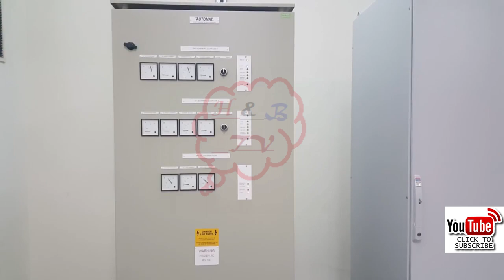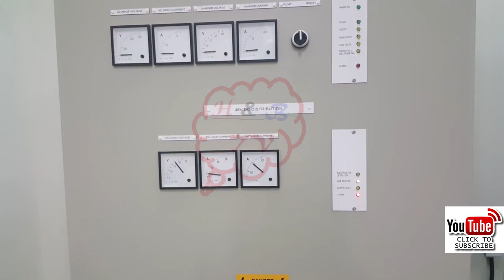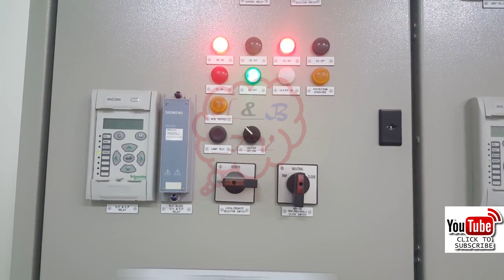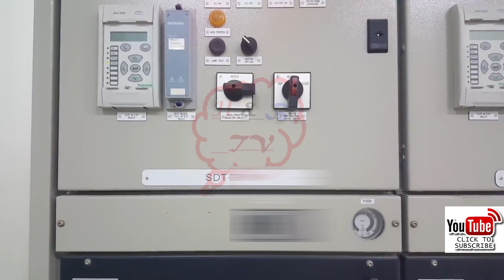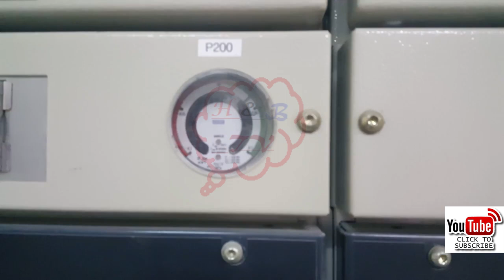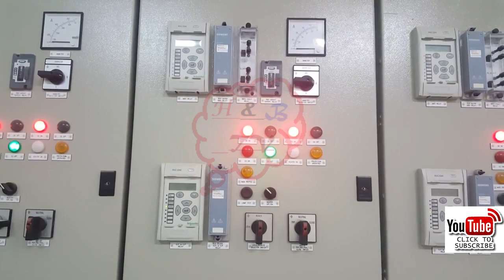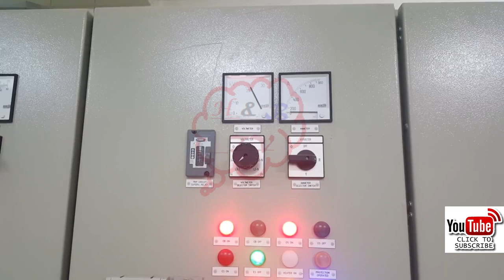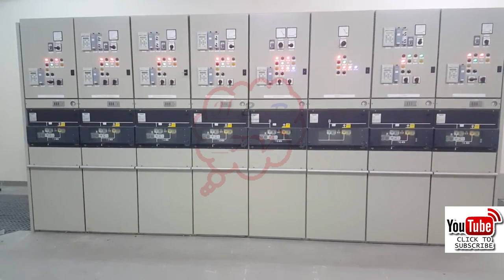Indoor Substation Insulated with SF6 Gas Along with Vacuum Circuit Breaker & DC Control System